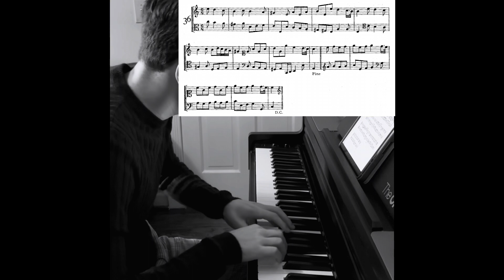Preparatory Exercises In Score Reading: E - #36